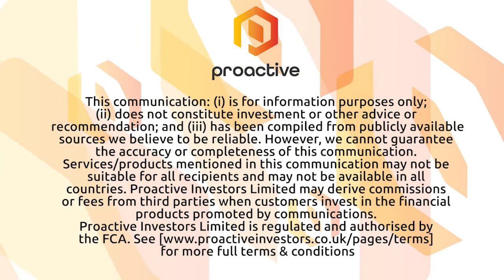CO2 GRO announced first commercial sale to large greenhouse vegetable grower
CO2 GRO’s Vice President of Sales & Strategic Alliances, Aaron Archibald joined Steve Darling from Proactive to share news the company has announced a commercial installation sale of their CO2 Delivery Solution to pepper grower Hidroexpo who is based in El Salvador.

Archibald telling Proactive this is GRO's largest sale to date defined by both the size of the facility and the purchase price. This sale is a direct result of a successful one-year commercial feasibility.